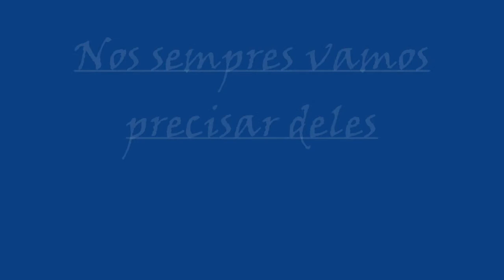A vida de um lixeiro em lego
Obrigado por assistirem e deche seu:
Like+Fav